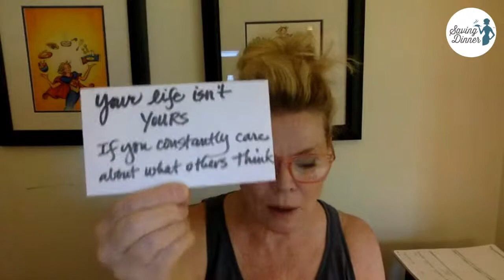The Daily Dish Show: Thirsty Thursday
The week of personal magic-making...tune in to find out how to make your own!